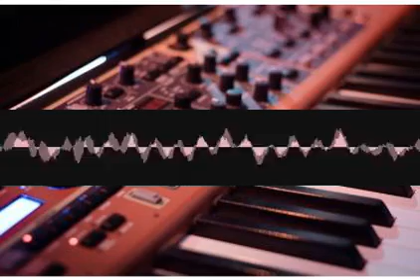Frevobpm Musicology zofhkpelbo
Our passion for music comes from a deeper understanding of the universe, which is an art in itself.